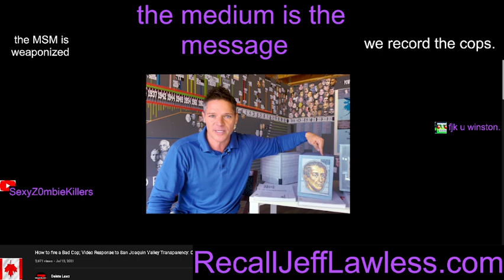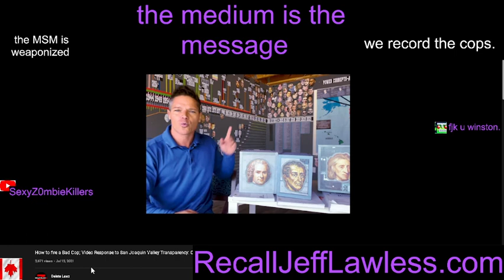solution to corruption, checks and balances - who thunk it?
have evidence about Ironton, Lawrence County or the Tri-State area? Ironton.OhioPetition.Org

How to fire a Bad Cop; Video Response to San Joaquin Valley Transparency: Checks and Balances